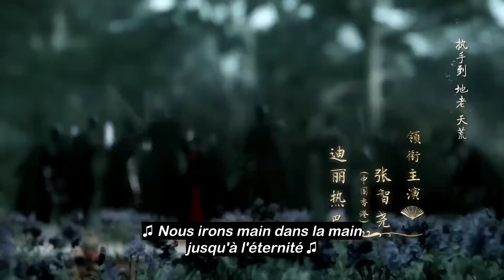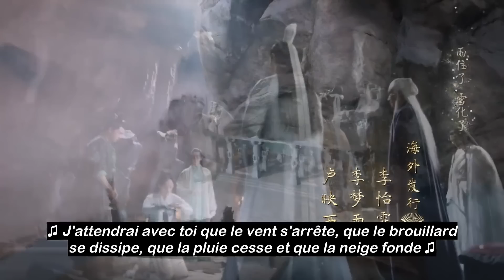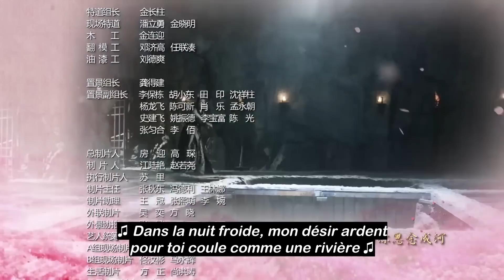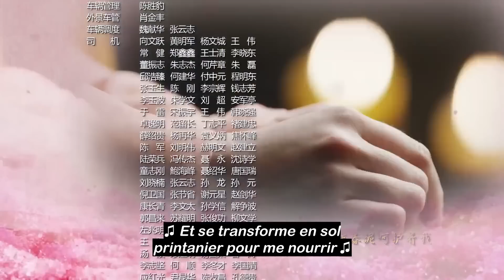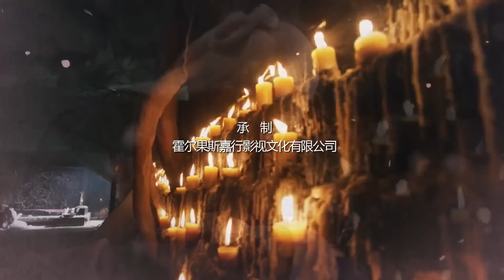[vostfr] Série chinoise "Eternal Love" EP 20 sous-titres français | Trois Vies Trois Mondes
⭐Drama : Eternal Love
Titre original : San Sheng San Shi Shi Li Tao Hua / 三生三世十里桃花
Autres titres : Amour éternel / Trois Vies Trois Mondes / Dix Milles de Fleurs de Pêcher / Ten Miles of Peach Blossom / Three Lives Three Worlds
Pays : Chine
Nombre d’épisodes : 58
Année : 2017
Genre : Costume - Drame – Fantastique – Romance
Thèmes : Amour - Fantasy – Autre monde – Magie -Dieux - Costumes - Arts martiaux
Réalisateur : Lin Yufen, Yu Cuihua, Ren Haitao
Scénariste : Hong Huo
Avec : Yang Mi, Mark Chao (Zhao Youting), Ken Chang (Zhang Zhiyao), Dilraba Dilmurat, Gao Weiguang, Huang Mengying, Vin Zhang (Zhang Binbin), Yu Mengyu, Liu Ruilin, Wang Xiao, Zhu Xudan

► Synopsis :
Dans une guerre provoquée par le roi Qing Cang de la tribu Ailé, la tribu Céleste paie un lourd prix pour sceller Qing Cang. La même année, Ye Hua (Mark Chao), le prince hériter de la tribu Céleste, est né. 70 000 ans plus tard, quand Qing Cang tente de se libérer de son emprisonnement, la déesse du Renard à neuf queues Bai Qian (Yang Mi) le renferme, en perdant sa mémoire, son apparence et ses pouvoirs. Elle fut envoyée vivre comme humaine dans le monde des mortels.
Dans le monde des humains, elle rencontre Ye Hua, prince hériter de la tribu Céleste, et les deux tombent amoureux. Ye Hua la ramène dans le Palais Céleste, où Su Jin (Huang Mengying), jalouse de l'amour de Ye Hua pour Bai Qian, piège celle-ci. Elle fait croire à Bai Qian que Ye Hua est impitoyable et les malentendus entre le couple se multiplient.
Ye Hua et Bai Qian pourront-ils surmonter les épreuves de trois vies et de trois mondes pour être ensemble à nouveau ?